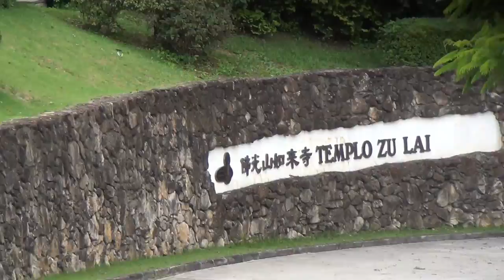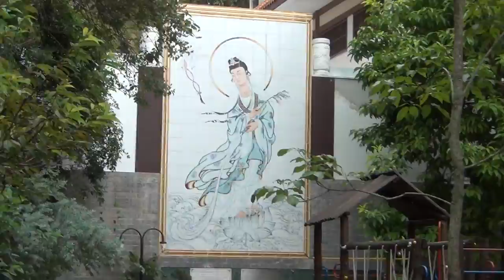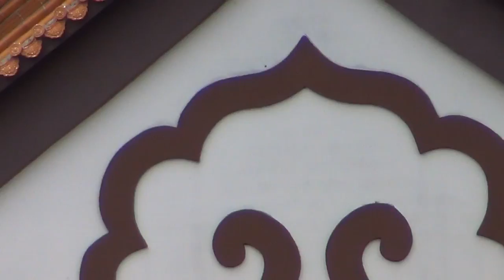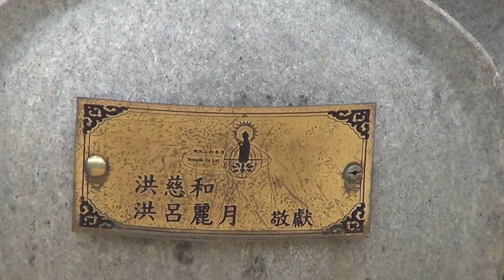Templo Budista em São Paulo